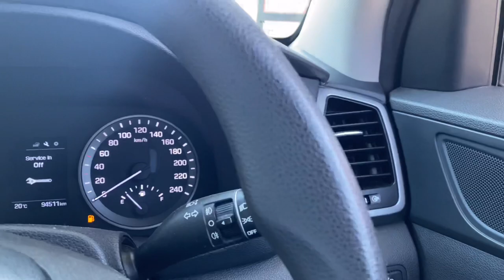Spend a Couple of Random Days in My Life | The Body Shop Wellness Event and Everyday Life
Spend a couple of random days with me. I hope y’all enjoy this vlog, if you did, don’t forget to give it a huge thumbs up.
As always, I love you for watching 💗.